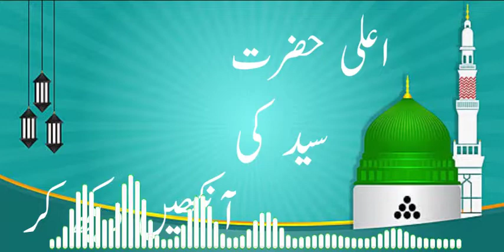Sayad ki Aankhen Bayan MP3 Download By Ajmal Raza Qadri